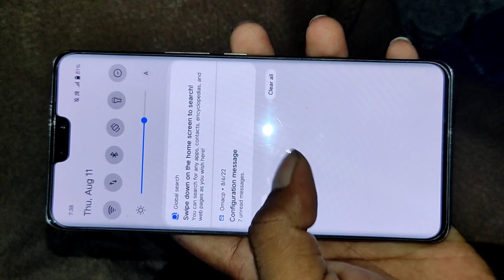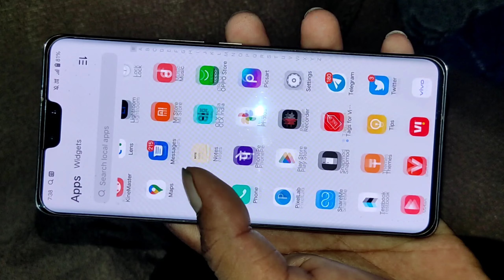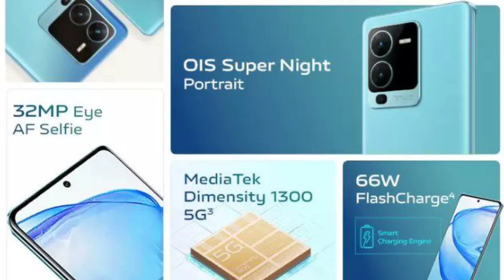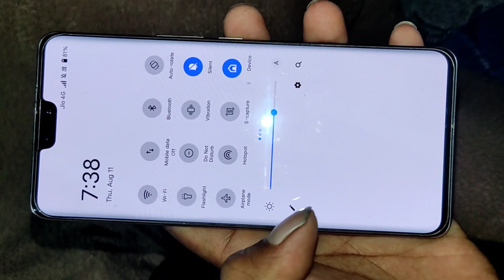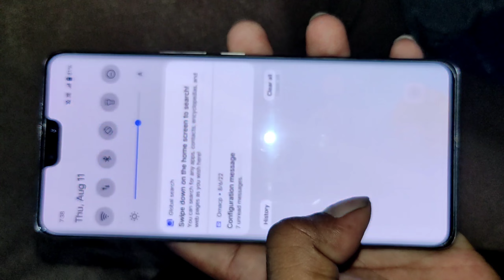Vivo v25 Pro vs Vivo v23 Pro🔥 PRE ORDER Offer 🔥 vivo V25 Pro Flipkart Offer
Vivo v25 vs Vivo v23 🔥 PRE ORDER Offer 🔥 vivo V25 Pro Flipkart Offer

fair us